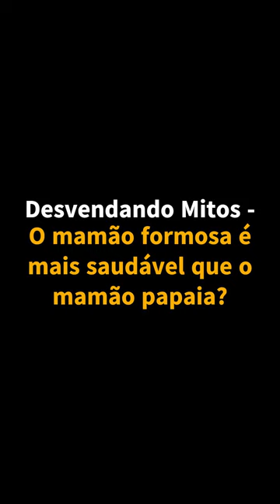Torre de conhecimento #3: Mamão: Formosa vs. Papaya 🍈🤔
Bem-vindos ao Torre de Conhecimento! 🌟 Eu sou a Giulianna Monteiro e hoje vamos explorar se o mamão formosa é realmente mais saudável que o mamão papaya. Será que a papaína vence a frutose? Vamos descobrir! 🔍

Neste vídeo, vamos: 1️⃣ Entender as diferenças entre mamão papaya e formosa. 2️⃣ Desmistificar a relação entre frutose e saúde. 3️⃣ Explorar os benefícios da papaína.

Referências:
Manarini, T. 2017. Compare mamão papaia e mamão formosa. In: Veja Saúde.
Monteiro, L. 2022. Especialistas desmistificam a frutose das frutas. In: Estado de Minas.